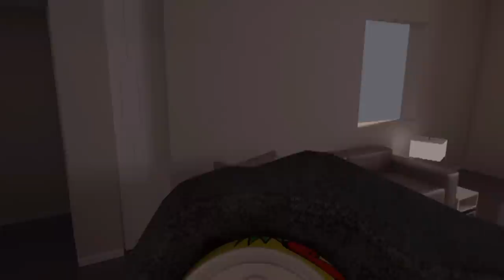Black Ops 2 - Behind The Scenes Trailer w/ David S Goyer & Trent Reznor ( COD BO2 HD )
This is the brand new trailer of Call Of Duty Black Ops 2.